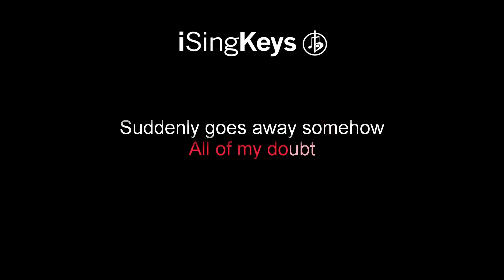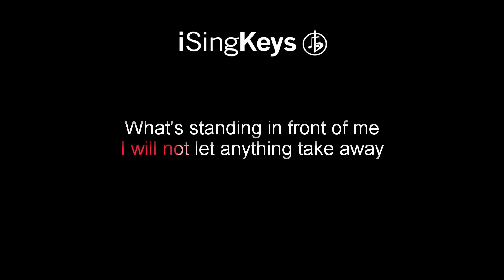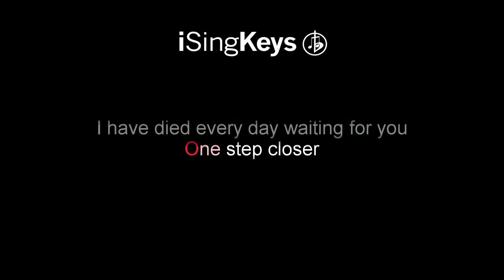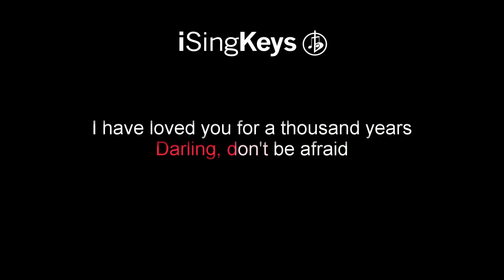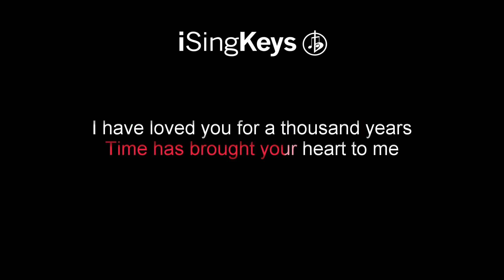A Thousand Years - Christina Perri - Piano Karaoke Instrumental - Higher Key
A Thousand Years by Christina Perri piano karaoke instrumental backing track a higher key. For Lyrics and chords please see the description below. We also upload tracks in different keys, if this song is not in the right key for your voice, then head over to our channel to select a better key.

🎹 Chords for ‘A Thousand Years’

-Intro-
Ab  |  Fm  |  C#  |  Eb

-Verse-
C#  |  Ab over C  |  Fm  |  Eb over G  |  Ab

-Pre Chorus-
Bbm  |  Fm  |  Eb  |